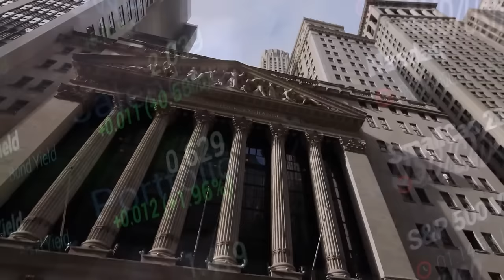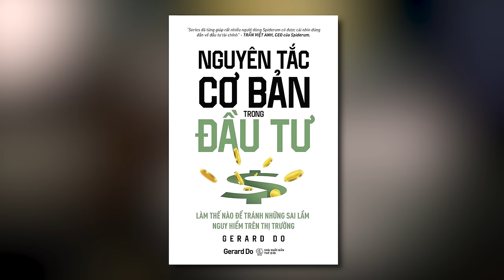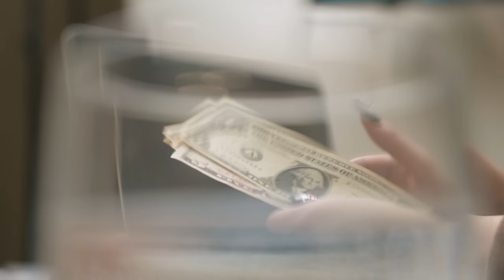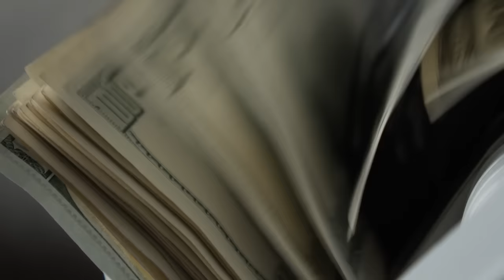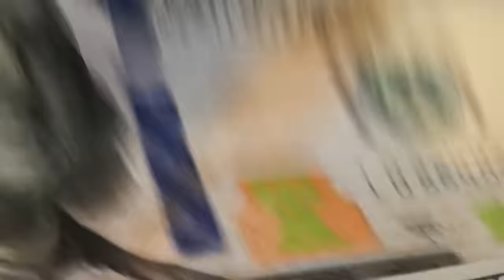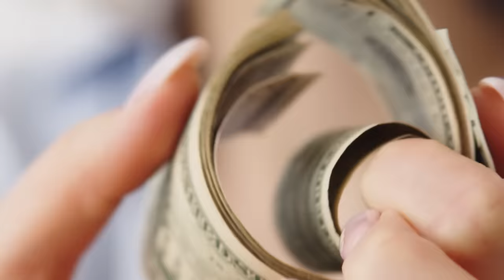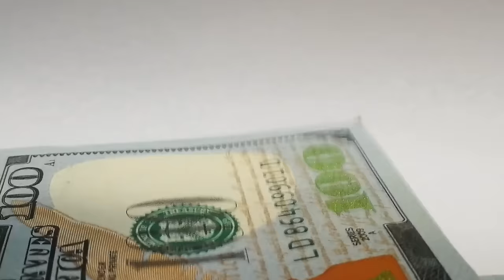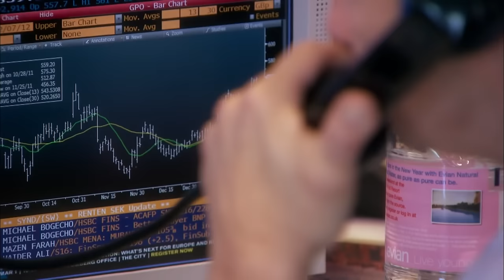Ngân hàng Trung ương Hoa Kỳ Federal Reserve hoạt động như thế nào? | Gerard Do | Thế giới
📚 Các bạn có thể tìm hiểu thêm về cuốn Nguyên Tắc Cơ Bản Trong Đầu Tư của tác giả Gerard Do theo đường link này nhé

Nền kinh tế thế giới đang ở trong giai đoạn mỏng manh nhất trong lịch sử hoạt động của mình. Chưa bao giờ chúng ta đang ở trong một giai đoạn mà bất ổn địa - chính trị lớn đến như thế này, cũng vì thế mà sự bất định trên thị trường toàn cầu đang ngày càng gia tăng theo thời gian, giống như một kho thuốc súng đang chờ đợi tia lửa đầu tiên của đời mình.

Nổi bật trong giai đoạn bất ổn kinh tế và chính trị như hiện nay là sự gia tăng quyền lực ngầm của các ngân hàng trung ương trên toàn thế giới, mà người anh cả không ai khác chính là Ngân hàng Trung ương Hoa Kỳ Federal Reserve (thường được gọi tắt là Fed). Lời nói của chủ tịch Fed có sức nặng tới mức có thể dịch chuyển thị trường toàn cầu, và dĩ nhiên ý định của Fed là thứ có thể tạo ra cũng như đập nát xu hướng dao động của cổ phiếu. Nếu ta xem thị trường tài chính toàn cầu là một giáo phái, thì giáo chủ không ai khác chính là chủ tịch của Fed, lời ông ta nói ra chính là kinh thánh.
Các đầu sách bạn có thể quan tâm:
Nội dung:
00:00 - Start
01:26 - Mục tiêu hoạt động
04:19 - Thị trường tự do vs. Can thiệp từ chính phủ
06:43 - Vì sao lại giữ lạm phát ở mốc 2%?
08:35 - Các công cụ để kiểm soát thị trường của FED
10:21 - Nới lỏng định lượng: Lợi & Hại
15:33 - Định hướng chính sách tương lai
17:48 - Cái giá của tiền rẻ
Bài viết: Ngân hàng Trung ương Hoa Kỳ Federal Reserve hoạt động như thế nào?
Giọng đọc: SAMURICE
Editor: Hikari